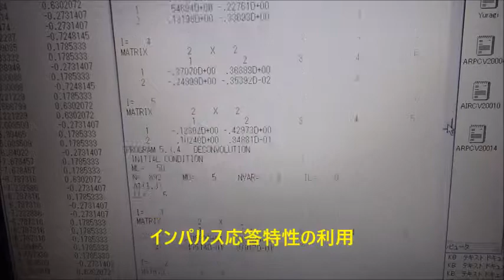‹統計的な考え方›を利用した「超音波技術」